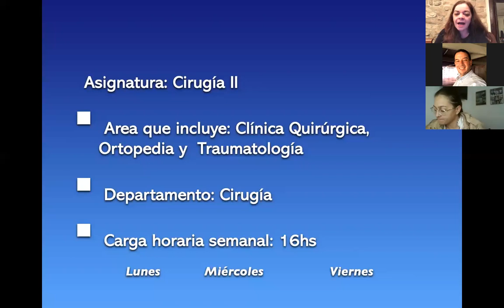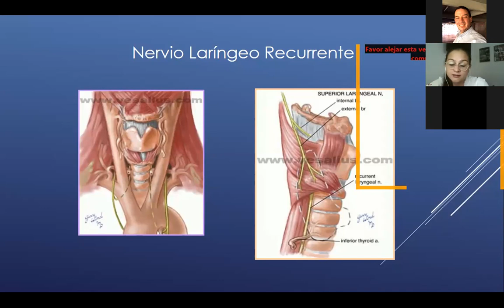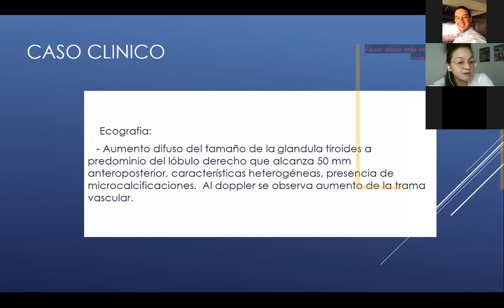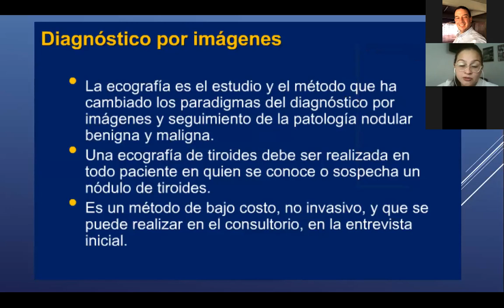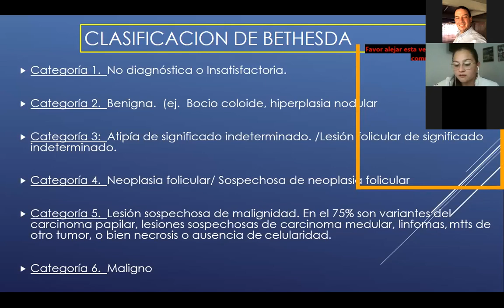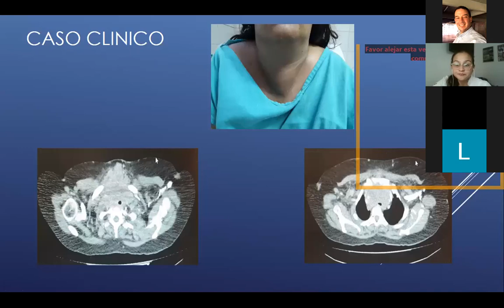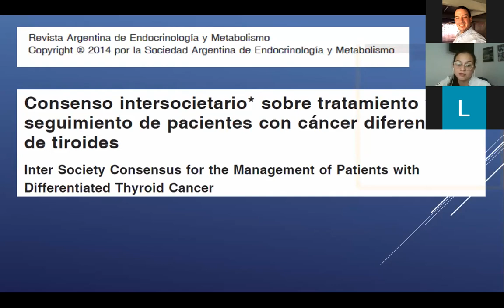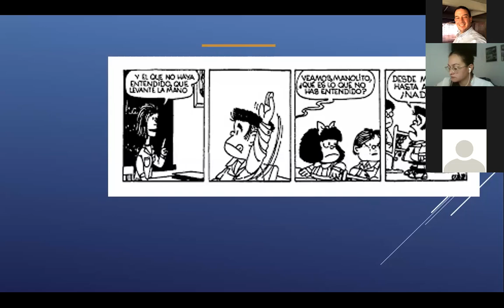CIRUGIA 2 Clase Inaugural y Patología de Tiroides, Dra Cuper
lunes 9 de agosto primera clase de Cirugia 2